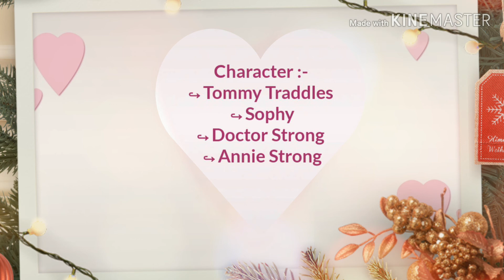Chapter - 62 of David Copperfield by Charles Dickens | Summary and explanation [ in Hindi ]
David Copperfield by Charles Dickens Chapter 62 summary and explanation in hindi
Also recommended for 50 Marks B.A Paper on David Copperfield